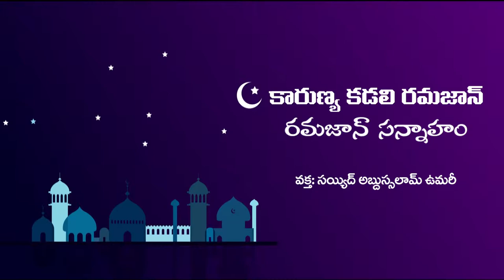రమజాన్ సన్నాహాలు / Ramadan preparations